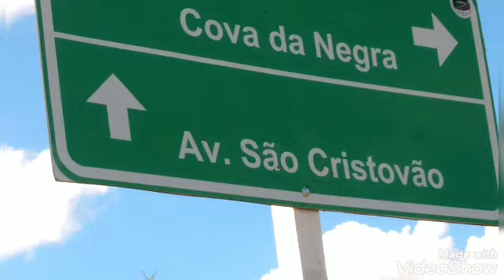hoje fui na cova da nega.tirei jambo jaca e caju